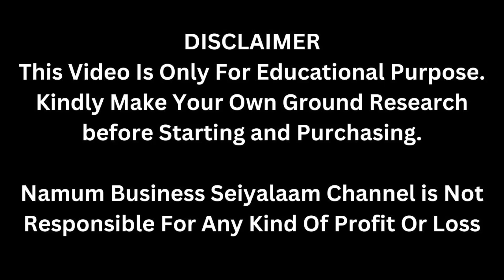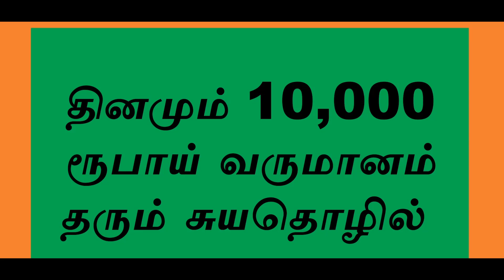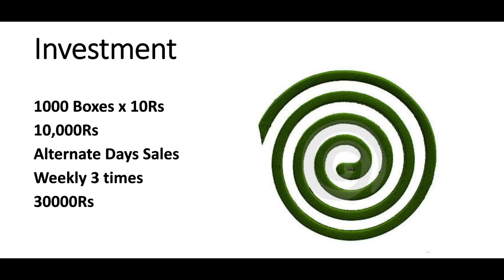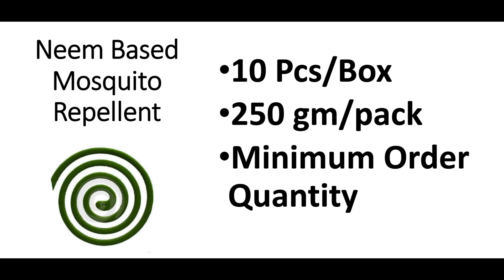தினமும் 10,000லாபம் தரும் தொழில் | Trading Business | Small Business Ideas | Tamil